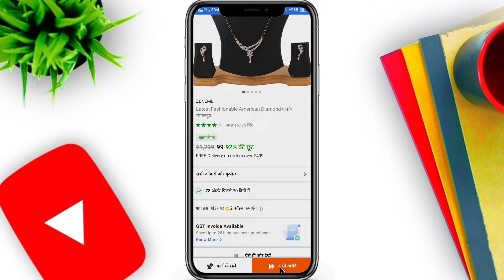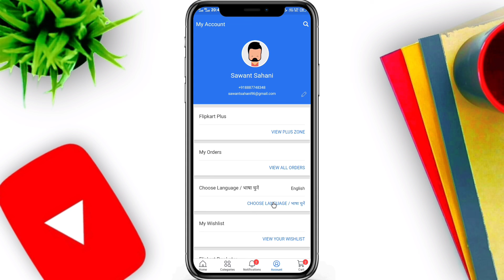How to change Flipkart language in Android phone 2022 | Flipkart language change setting !!